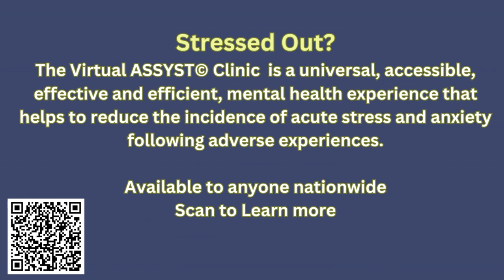Hard Conversations | Midnight Mastermind Ministries | Episode 9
What to do when you don't like the answer or the response given during a hard conversation.  Shay and Quenla share practical tips to help with processing, setting boundaries, and recognizing red flags.  Listen and follow along in Luke 22: 39-44